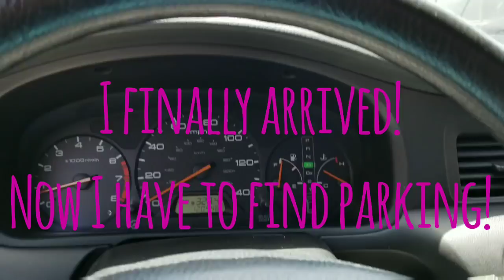I finally made it! Now I just have to find some parking!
Thank goodness I found parking right down the street, on a side street! I did have to put money in a meter, however they did take my debit card! $2 an hour not bad for the area! It's always so fun to be in a different area and look around at all the different things you can see and I must say in this area you see just about everything!